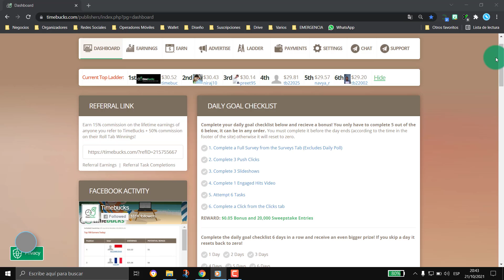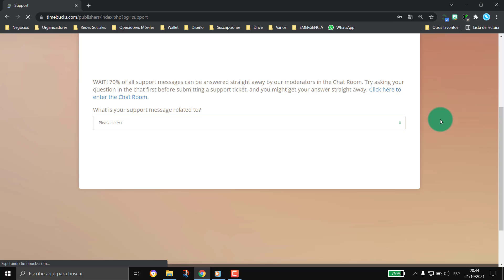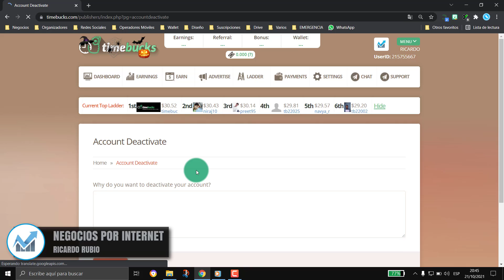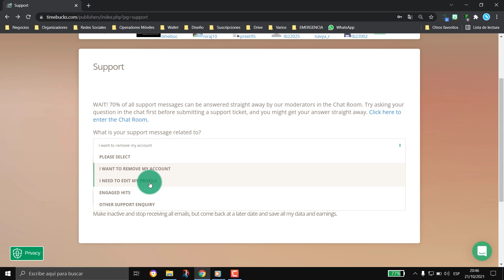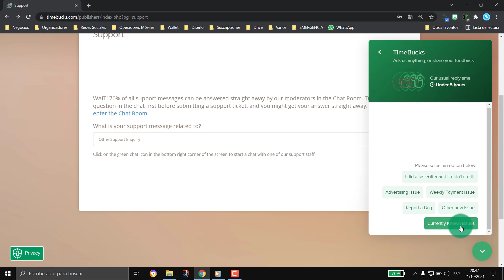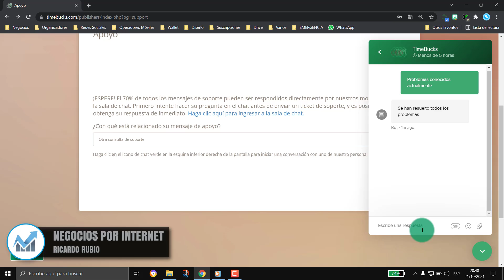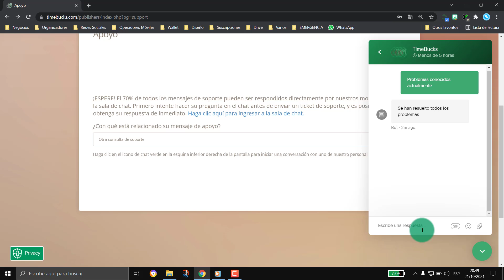✅ TIMEBUCKS - Como enviar TICKET a SOPORTE 📩 ATENCIÓN CASI INMEDIATA 😁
Aprende a enviar un ticket a Soporte Timebucks para que te puedan solucionar tus problemas o dudas de una manera rápida y sencilla.

📌 LINK PARA REGISTARTE EN HIDEOUTTV Y RECIBIR 1 PUNTO DE MI PARTE
(Luego inicia sesión en ThePanda y PopJoy con tu mismo usuario de HideoutTV)

💰 GANA DINERO USANDO ESTAS TARJETAS EN PERÚ